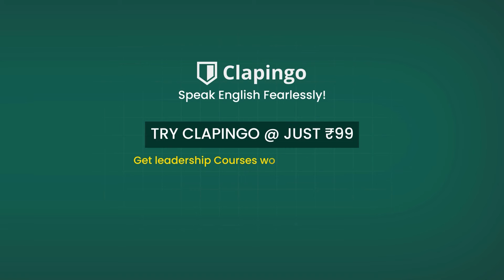Supercharge Your Speaking Skills: Tips for Fluent & Confident Speech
Want to supercharge your speaking skills and become a confident communicator? In this video, Meghal Ahuja shares her expert tips on how to improve communication skills and speak English fluently. As a renowned conversation expert on Clapingo, Cambly, and English Yaari, Meghal Ahuja has helped thousands of students improve their public speaking skills and learn English. With her guidance, you'll learn how to overcome your fears and speak with confidence. Whether you're preparing for a job interview, a presentation, or simply want to improve your everyday conversation skills, this video is for you. So, sit back, relax, and get ready to take your speaking skills to the next level with Meghal Ahuja. Remember, practice is key, so be sure to practice your English speaking regularly, just like you would with Ashu Official or Divyam Jain. Don't let fear hold you back - start improving your communication skills today!

In this video I made a conversation With an amazing Clapingo tutor Meghal Ahuja.We had a conversation long time ago. so this time we discussed many things related to our professions. i came to know many things about her profession. So please watch this conversation till the end for getting benefitted.